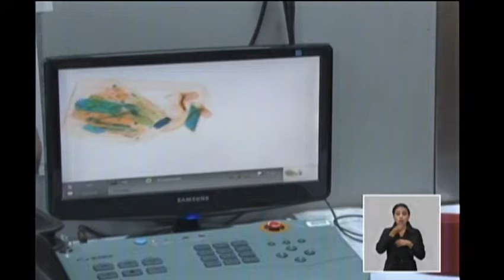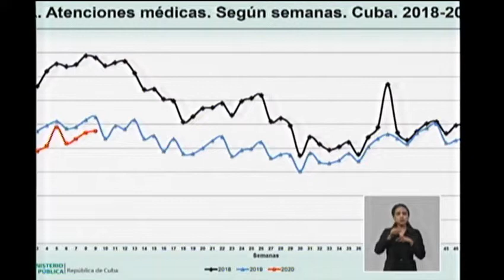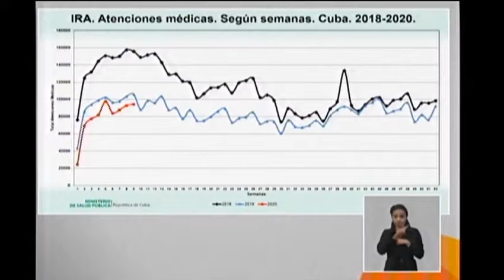Acciones de control sanitario en fronteras y de vigilacia epidemiológica en Cuba ante el coronavirus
El Ministro de Salud Pública de Cuba, José Ángel Portal Miranda, explica las medidas de vigilancia epidemiológica y de control sanitario en los puntos de entrada del país para evitar la llegada y propagación del coronavirus al país